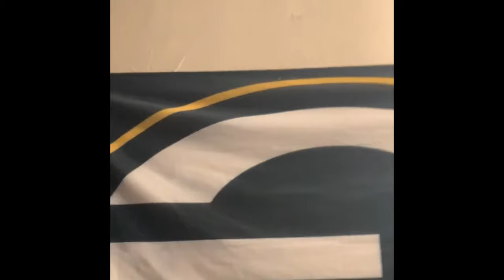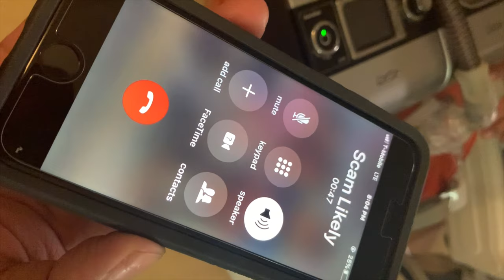RIP Stan Tonga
I miss you everyday! Forever your baby sister🤞🏾💙